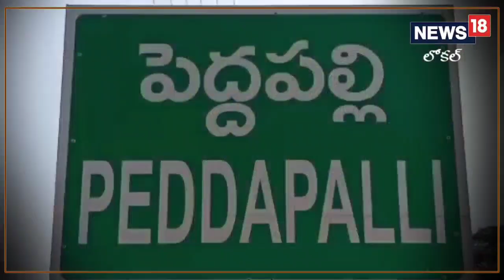Peddapalli: ఉపాధి కోసం ఊరు వదిలి.. పచ్చళ్ళ పరిశ్రమకు యజమానిగా ఎదిగి!| News18 Telugu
Peddapalli: ఉపాధి కోసం ఊరు వదిలి.. పచ్చళ్ళ పరిశ్రమకు యజమానిగా ఎదిగి!